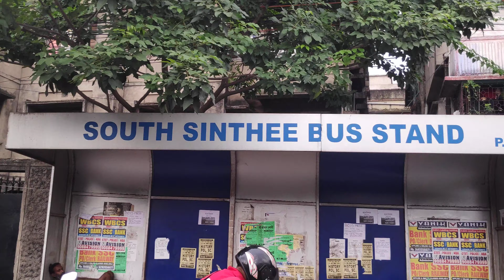Sinthi more,BT road Kolkata 🌻 evening view 4k.